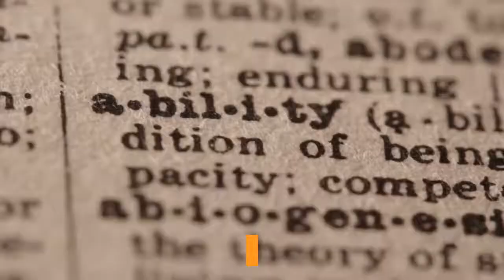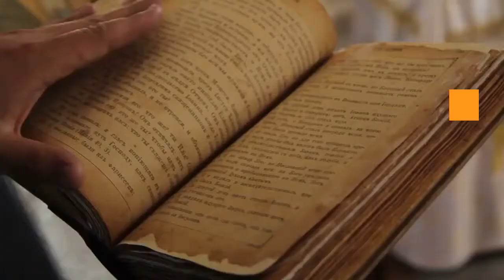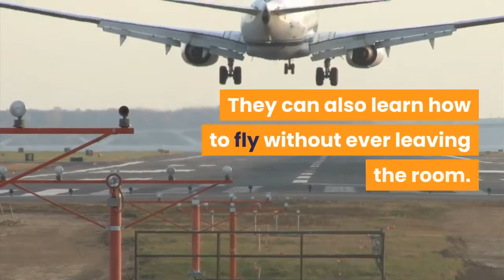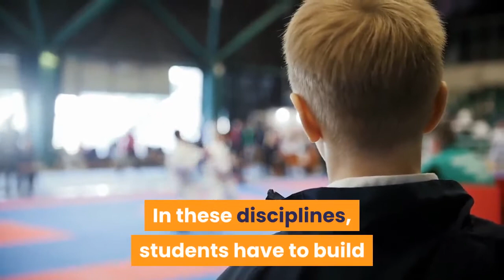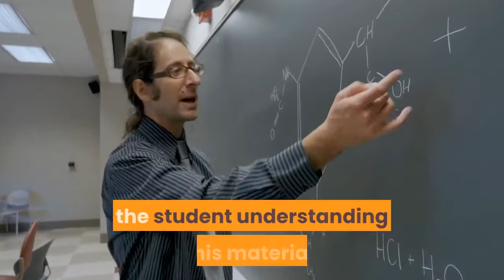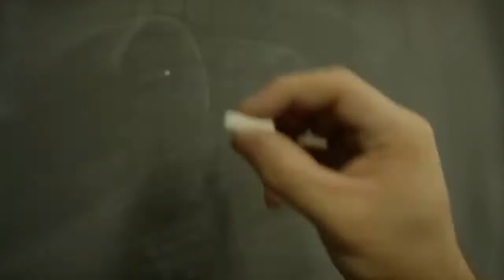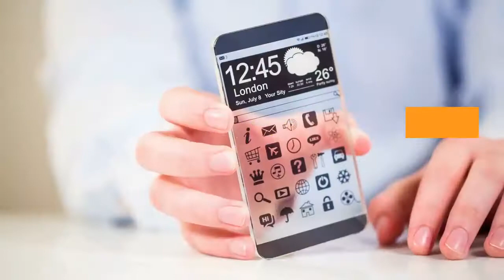How virtual reality will change the way we learn